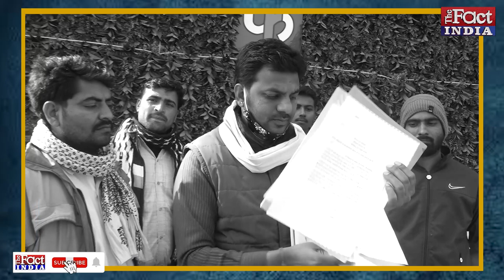Ashok Gehlot सरकार! बेरोजगारों के साथ खड़े इस Congress कार्यकर्ता की आवाज भी सुने || Ajay Singh